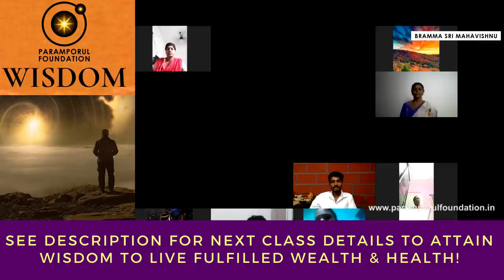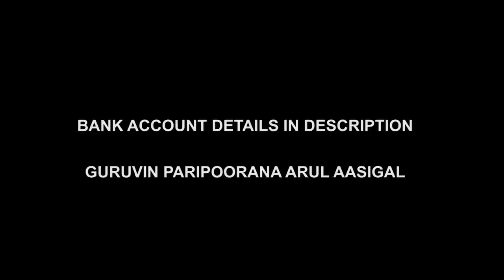When the God is Wrong You Should Fight With Him | Lord Shiva & Nakkheeran | Tamil Spiritual Speech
For daily Annadhanam & Other Charity Activity Contributions:

NAME : PARAMPORUL FOUNDATION
AC NO : 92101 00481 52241
IFSC: UTIB0000210
SAVINGS TRUST AC
AXIS BANK